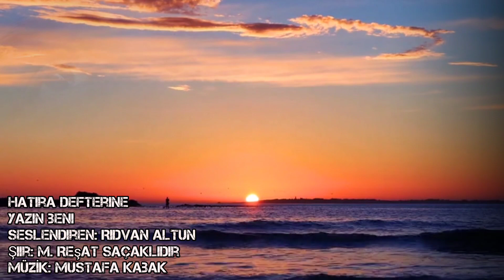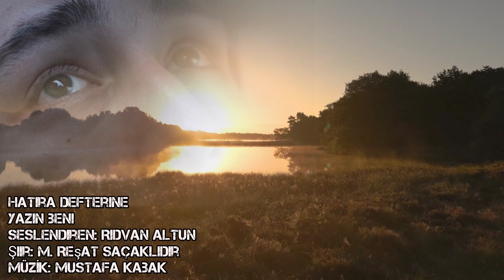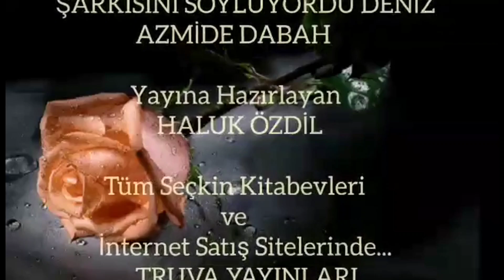HATIRA DEFTERİNE YAZIN BENİ -Seslendiren: Rıdvan Altun - Şiir: M. R. Saçaklıdır-Müzik: Mustafa Kabak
Seslendiren: Rıdvan Altun
Şiir: M. Reşat Saçaklıdır
Müzik: Mustafa Kabak
YAZIN BENİ BENİ